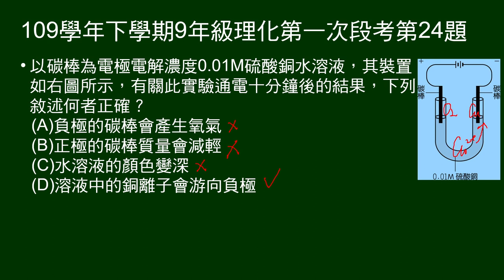109學年下9年級理化一段第24題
碳棒電解硫酸銅，問敘述何者正確？